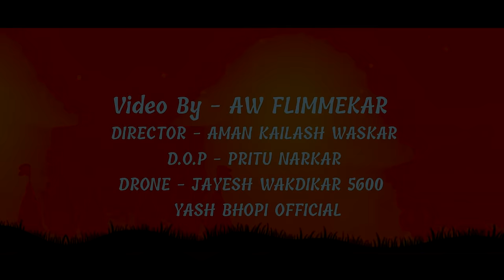Full Song || Shree Ram Jay Ram Song 2024 || Yogesh Agrawkar & Aman Waskar || 4angel Production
Shri Ram | Ayodhya Ram Mandir Song 2024 | Latest Ram Bhajan Songs

PRODUCER - VEENA ANITA ATMARAM PATIL
 PRODUCTION MANAGER - HRITHIK INGLE

STARRING
Aman Waskar & Akshu Shedge
Nitesh Tandel & Tejaswi Tandel
Angel Mhatre

Dance Group -KDC DANCE FAM

SINGER - Yogesh Agrawkar
LYRICS- Manoj Bhole and Nilesh Ghode
CHORUS- Snehal  Dighe,Nilesh Ghode,Sagar Bhoir and Akki Chowdhari
MIX & MASTER- Chetan Patil
Dj Satish recording studio (Kalyan)

Video By - AW FIlmmaker
Director - Aman Kailas Waskar
D.O.P - Pritam Narkar
Light Setup - Yash Waskar & Team Aw
Art Work - Yash Bhoir & Team 4angelproduction

NK DECORATORS
ग्रामस्थ मंडळ कुंडेवहाळ
ग्रामस्थ मंडळ रोडपाली